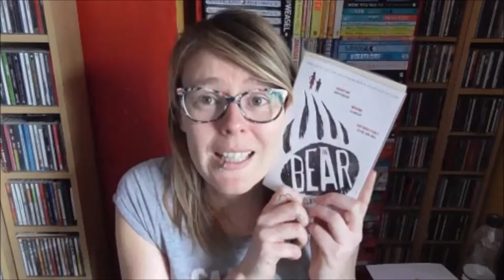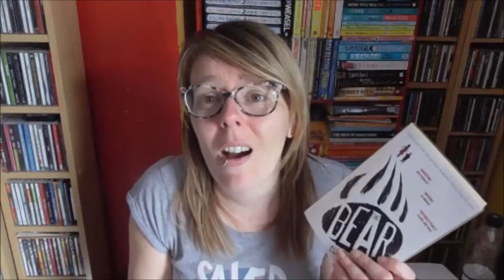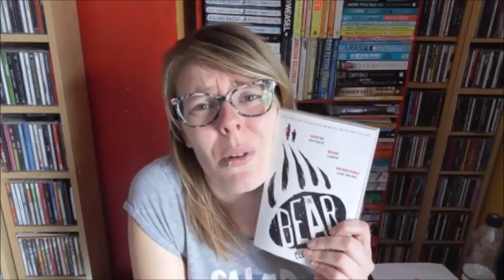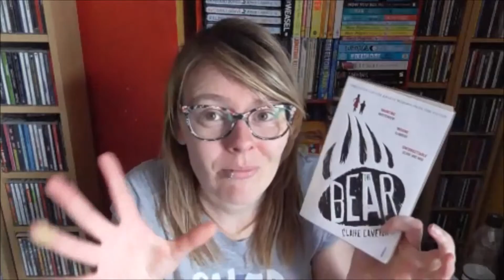Book Review - The Bear by Claire Cameron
FEBRUARY - a book about animals